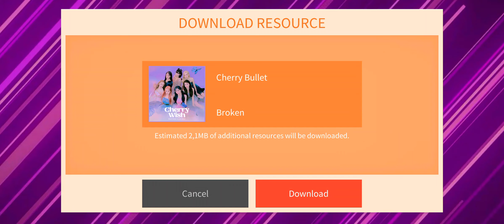SUPERSTAR FNC CHERRY BULLET - BROKEN HARD 3 STARS FULL COMBO